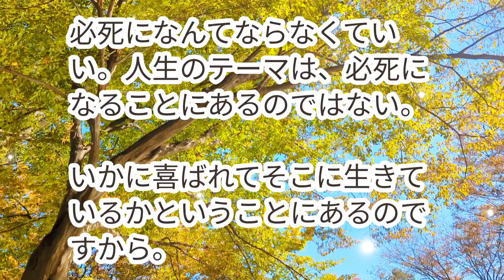小林正観さん【考えなくていい】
必死になんてならなくていい。人生のテーマは、必死になることにあるのではない。いかに喜ばれてそこに生きているかということにあるのですから。

【宇宙を味方にする方程式　P169】より
抜粋させていただいています😊🙏